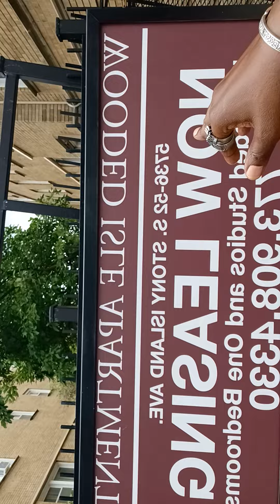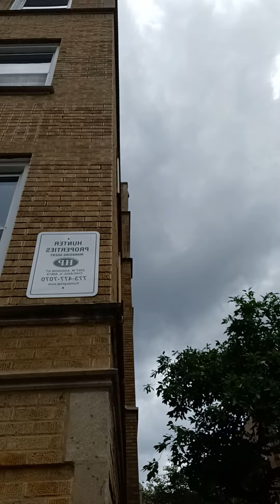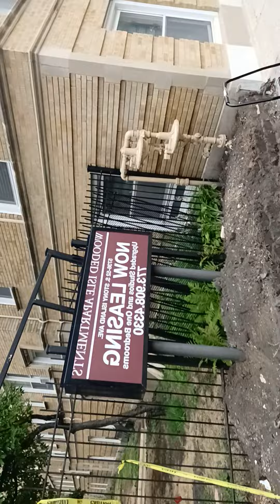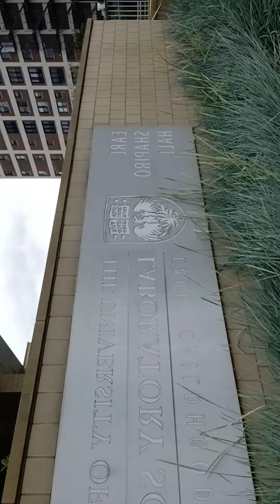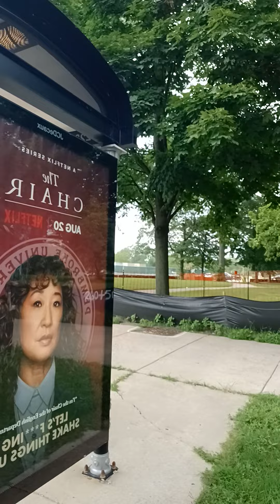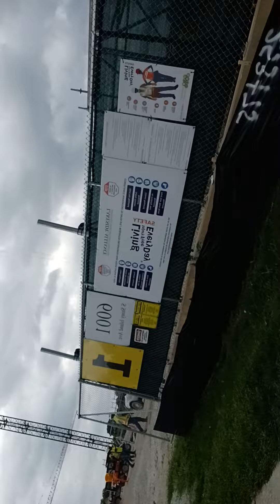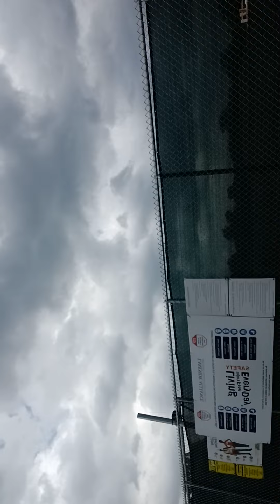MARY-LEE'S WE R UNDER ATTACK BY ILLEGAL ALIENS & ONLY GOD KNOWS WHAT EVER ELSE BOTS TROLLS & CLONES!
MARY-LEE'S COLOUR PURPLE YOUR DEAD BODY BE JUST WHAT WE NEED NO DOGS ALLOWED REAL FAM-A-LEE VIDEO...
MARY-LEE'S A GIFT IZ FROM GOD & A SURPRISE WILL KILL US ALL & DAT NCLUDES ME 2 PSALMS CHAPTERS 19-22
MARY-LEE'S TOO MUCH OV ANYTHING WILL KILL U EVEN A LITTLE WHITE LIE CAN TURN N2 A BIG BLACK PROBLEM
FAM-A-LEE...
I AIN'T NO DUMMY I KNO MY OPPS AND SOME DIRTY COPS WANT MY BUTT...BUTT...BUTT...
BLOODY AND MY MONEY BUTT THEY CAN'T HAVE NONE ATLEAST NOT WITHOUT SOME BUMS IN THE SLUMS COMING FROM ALL AROUND SUN LIKE SANTA CLAUS TOSSING BACK WHAT WE LOST & WHAT THEY TOOK JUST TO GET OFF OV THE STREETS OR MEET ME MARY-LEE BEATING THE PAVEMENT AND JUST LIKE THE POLICE DID WITH RODNEY KING AND NOW THEY'RE COMING AFTER ME WHY? FOR NOT SLEEPING ON BEAT OR EATING COFFEE AND DOUNUTS 7 DAYS A WEEK EITHER WAY FREAK I'MA STILL BE ME WITH OR WITHOUT YOUR SUPPORT IN OTHER WORDS LOZERS IF U CAN'T HANG WITH THE BIG DOGS GET THE FUK UP OFF THE PORCH WHY? BCUZ THIS HERE BLOOD SPORT AIN'T FOR YOU SHORTY OR FOR  U PUSSIES WHO ARE STILL BARKING UP THE WRONG TREE WHICH ALSO MEANS I SHO HOPE LIKE HELL U GOT NINE LIVES WHEN U C ME BCUZ IF NOT MY HIGHER POWER JUST MIGHT TAKE U OUT TO EAT PEACE...
WRITTEN BY:
MARY-LEE
AKA
MARY-MAC
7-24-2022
READER...
READ YOUR BIBLE...
2ND SAMUEL CHAPTERS 22-24
AND THE 1ST BOOK OV KINGS CHAPTER 1...
FAM-A-LEE...
I AM NOT A POLICE OFFICER BUT I DO DO WHAT I DO AND THAT IZ REPRESENT FOR THE GOOD POLICE OFFICERS WHO DIED IN THE LINE OV DUTY OR NOT AND FOR US REAL A-MARY-KINS AND PEOPLE SUCH AS YOURSELVES PEACE...
The Negotiator (2/10) Movie CLIP -
The Negotiator:
MARY-LEE'S TOP 120
LONG STORY SHORT...
I AM NOT THE KILLER...
I AM THE VICTIM...
AND A ADVOCATE FOR VICTIMS RIGHTS...
FAM-A-LEE...
CLOUT CHASIN...
IZ ALL REAL NIGGAZ DO AND U CAN BEST BELIEVE I'MA CHASE U TILL U COME UP OUT OV YOUR SHOES OR GIVE ME BACK MY LOOT AND MY SHOW TIMES AT THE APOLLO IN CHICAGO CUZ U KNOW GOTT DAMN WELL MY MOMA DIDN'T RAISE NO FOOL WHICH ALSO MEANS I DON'T WANT YOUR ASS OR TITS AND LIKE ICE CUBE AND TOO SHORT ONCE SAID I AIN'T THE 1 WIT NO MARRIAGE OR A WEDDING RING B-B-BUTT I AM ABOUT MY GREEN SO THEREFORE MISS THING I'MA NEED U TO HIT MORE THAN THEM STREETS IN ORDER TO KEEP UP WITH ME MARY-LEE AND MY DAVIS BRINKS TRUCKS NOW THAT BANK ROLL AND SCROLL TROLLS  SHOULD MAKE U SHUT THE FUK UP!!! WHY? BCUZ I AM THE ORIGINAL MILLS ON WHEELS IN OTHER WORDS MEEK MILLS AND LOZERS DON'T MAKE ME DRIVE BY YOUR INFINTMEAL CRIB AND GIVE U A TAKE OUT SPECIAL FOR HO...HO...HOS...
CUZ LIKE I'VE SAID PLENTY OV TIMES BEFORE THAT'S ALL I DO IZ BLOW MY NOSE...
YOU KNOW AND JUST SO I CAN GET RID OV THESE SNOT-3-NOSE-Z-@$$...BITCHES...
GOLD DIGGERS AND PUSSY ASS NIGGAZ AND FURTHER MORE OPRAH I AM A MAK AND NOT AND ACT-TOR OR BASIC AND THAT IZ ALSO WHY I WILL NEVER EVER CHASE YA BUTT...BUTT...BUTT...
WHAT I WILL DO IS REPLACE U QUICKER THAN A NEW YORK MINUTE...AND JUST LIKE THIS: CANCELE THAT BITCH OR UM CAN SOMEBODY PLEASE COME AND GET THESE CLOUT CHASERS...
AND PLAYER HATERS AWAY FROM ME WHY? BCUZ AS OV THIS MINUTE I AM FINISH...FUCKIN WITH THESE BITCHES PERIOD...NOW TOP THAT WITH YOUR FAT AZZ LOL... OR...JUST BOW DOWN...OR TAP OUT AND JUST LIKE I AM RIGHT ABOUT NOW...I'M JUST SAYING I'MA KEEP IT SHORT AND SWEET CLOUT CHASIN AIN'T NEVER BEEN APART OV ME NOT UNLESS U O ME SOME MONEY...
PEACE...
Is This The Smoking Gun That Shows Oprah Winfrey & Gayle King Set Up The R Kelly Interview?!"